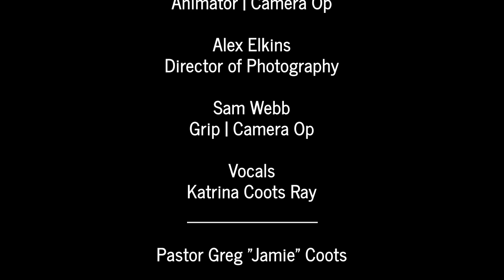Venom & Fire | Serpent Handling Church Documentary | Featuring Pastor Jamie Coots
Venom & Fire is a film about a signs following church in Middlesboro Kentucky. It features the late Pastor Jamie Coots and his son and daughter Cody and Katrina Coots. The film was directed by filmmaker Brandon Faris. The film was a 2012 finalist for the Doc Challenge. It screened at Hot Docs Film Festival in Toronto Canada and was awarded Best Directing and Best Original Score. It went on to receive "Official Selection" at the 2013 Brooklyn Film Festival.

special thanks to:
The Coots family
Middlesboro, KY